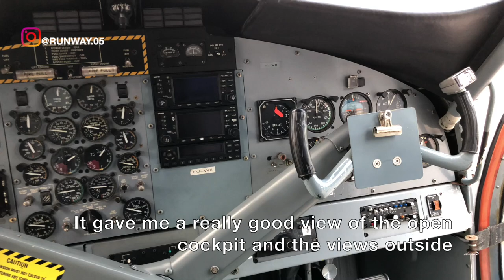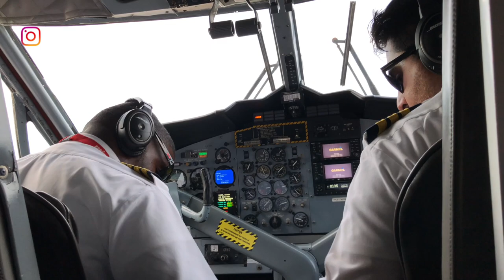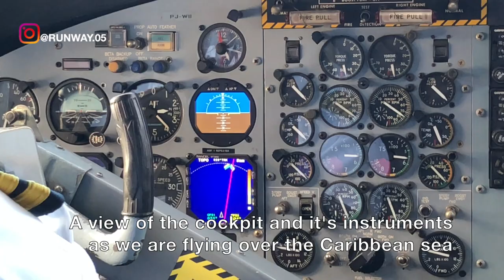TAKE OFF FROM THE SHORTEST RUNWAY IN THE WORLD | SABA TO ST. MAARTEN | DHC-6-300 | TRIP REPORT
THIS TRIP REPORT IS OF A WINDWARD ISLANDS AIRT TRANSPORT COMPANY (WIN AIR )  FLIGHT I TOOK FROM JUANCHO E. YRAUSQUIN INTERNATIONAL AIRPORT, SABA TO PRINCESS JULIANA INTERNATIONAL AIRPORT, SAINT MAARTEN. I FLEW ECONOMY ON THEIR DHC-6-300  SERVICE. IN THIS VIDEO I WILL BE SHOWING THE TERMINAL OF SABA AIRPORT AND THE FLIGHT EXPERIENCE.

Princess Juliana International Airport (IATA: SXM, ICAO: TNCM) is the main airport on the Caribbean island of Saint Martin/Sint Maarten. The airport is located on the Dutch side of the island, in the country of Sint Maarten. In 2015, the airport handled 1,829,543 passengers and around 60,000 aircraft movements.[2] The airport serves as a hub for Windward Islands Airways and is the major gateway for the smaller Leeward Islands, including Anguilla, Saba, St. Barthélemy and St. Eustatius. It is named after Queen Juliana, who landed here while still only heir presumptive in 1944, the year after the airport opened. The airport has very low-altitude flyover landing approaches, owing to one end of its runway being extremely close to the shore and Maho Beach. There is also an airport on the French side of the island, in the French Collectivity of Saint Martin, called Aéroport de Grand Case or L'Espérance Airport

The Saba airport, named after the Aruban Minister Juancho Irausquin, has the shortest commercial runways in the world, only 400 metres (1,312 ft) long, flanked on one side by high hills, with cliffs that drop into the sea at both ends. Although the airport is closed to jet traffic, regional airline propeller aircraft are able to land there under waivers from The Netherlands Antilles' Civil Aviation Authority. The most common aircraft to land there are the Twin Otter and BN-2 Islander.

ESTE INFORME DE VIAJE ES DE UN VUELO DE LA COMPAÑÍA DE TRANSPORTE AÉREO WINDWARD ISLANDS (WIN AIR) QUE TOMÉ DESDE EL AEROPUERTO INTERNACIONAL JUANCHO E. YRAUSQUIN, SABA A LA PRINCESA AEROPUERTO INTERNACIONAL JULIANA, SAINT MAARTEN. VUELO A LA ECONOMÍA EN SU SERVICIO DHC-6-300. EN ESTE VIDEO MOSTRARÉ LA TERMINAL DEL AEROPUERTO DE SABA Y LA EXPERIENCIA DE VUELO.

El Aeropuerto Internacional Princess Juliana (IATA: SXM, ICAO: TNCM) es el principal aeropuerto de la isla caribeña de Saint Martin / Sint Maarten. El aeropuerto está ubicado en el lado holandés de la isla, en el país de Sint Maarten. En 2015, el aeropuerto manejó 1,829,543 pasajeros y alrededor de 60,000 movimientos de aviones. [2] El aeropuerto sirve como centro de conexión de Windward Islands Airways y es la principal puerta de entrada para las islas de Sotavento más pequeñas, incluidas Anguila, Saba, San Bartolomé y San Eustaquio. Lleva el nombre de la reina Juliana, que aterrizó aquí mientras todavía era su presunta heredera en 1944, un año después de la apertura del aeropuerto. El aeropuerto tiene aproximaciones de aterrizaje de sobrevuelo a muy baja altitud, debido a que un extremo de su pista está extremadamente cerca de la costa y la playa de Maho. También hay un aeropuerto en el lado francés de la isla, en la Colectividad francesa de San Martín, llamado Aeropuerto de Grand Case o Aeropuerto de L'Espérance.

El aeropuerto de Saba, llamado así por el ministro de Aruba, Juancho Irausquin, tiene las pistas comerciales más cortas del mundo, de solo 400 metros (1.312 pies) de largo, flanqueadas en un lado por altas colinas, con acantilados que caen al mar en ambos extremos. Aunque el aeropuerto está cerrado al tráfico de aviones, los aviones de hélice de las aerolíneas regionales pueden aterrizar allí bajo exenciones de la Autoridad de Aviación Civil de las Antillas Neerlandesas. Los aviones más comunes para aterrizar allí son el Twin Otter y el BN-2 Islander.